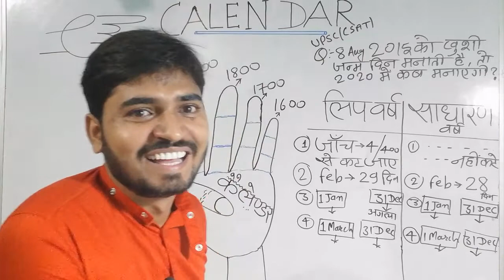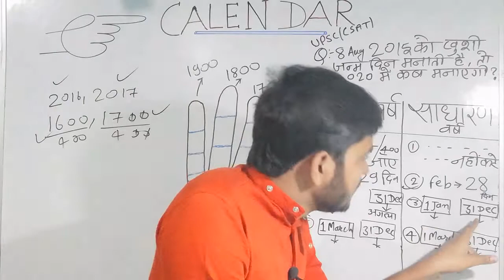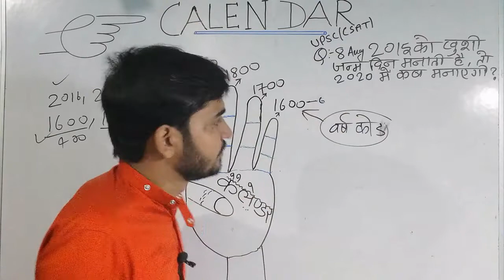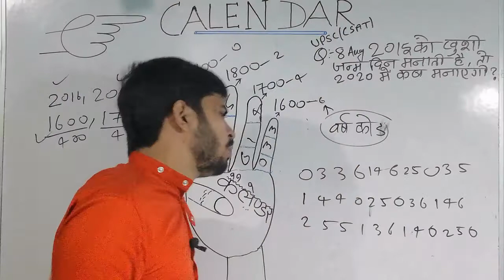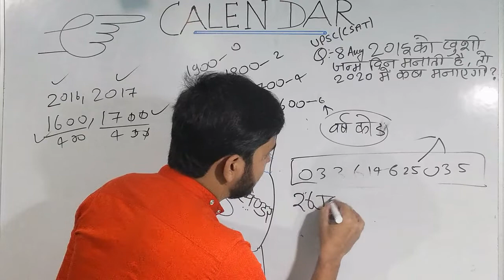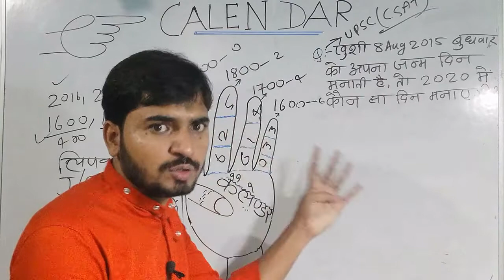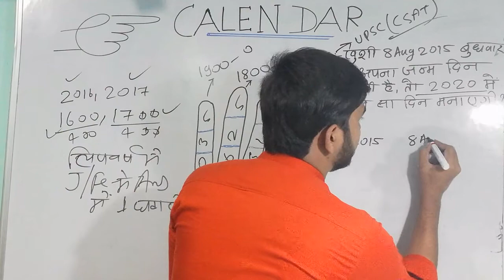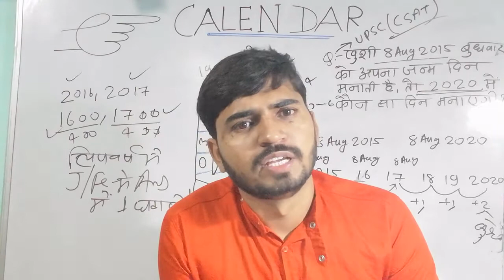CALENDAR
i will teach you,i will motivate you and i will entertaine you @

video is for education purpose only.copyright disclaimer under section 107 of the copyright act 1976,allowance is made for "faire use "for purposees such as criticism ,comment, news, reporting,teaching,scholarship,and reaserch .faire use is a use permitted by copyright statute that might otherwise be infrining. non-profit educational or personel use tips the balance in favor of faire use.